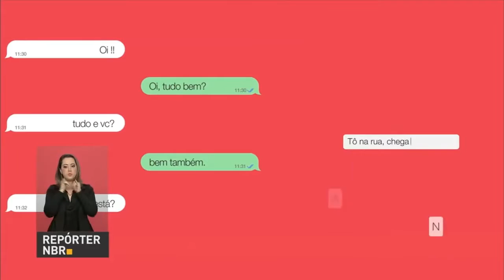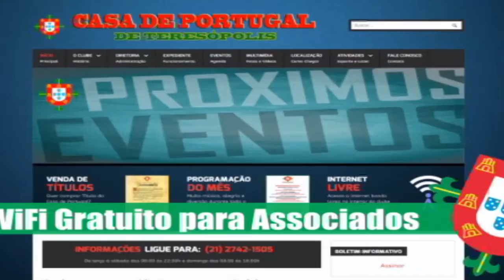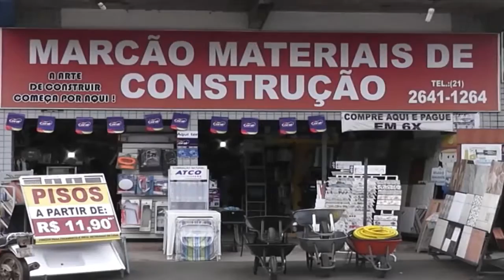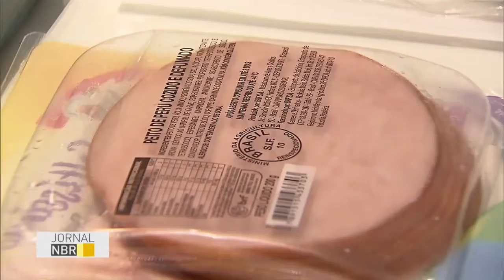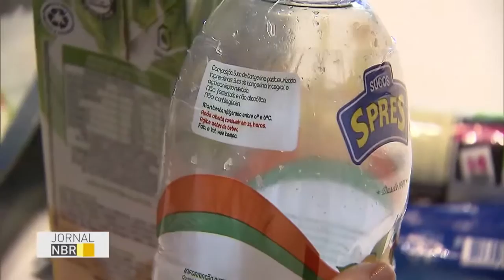JORNAL COM IDEIAS - 01.08.2016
Programa jornalistico apresentado por Ana Paula Alves e Marco Aurélio Santos. Redação e reportagens Carol Rocha